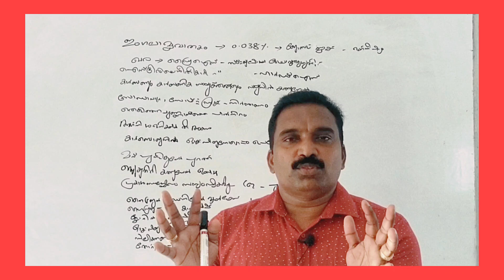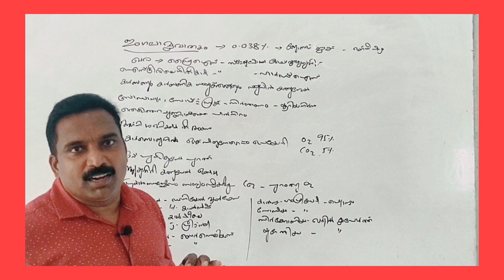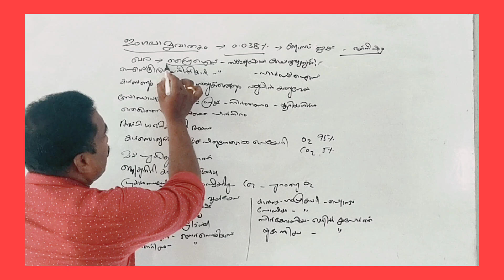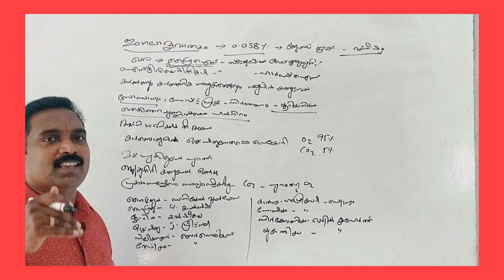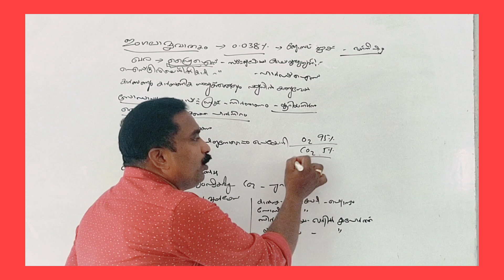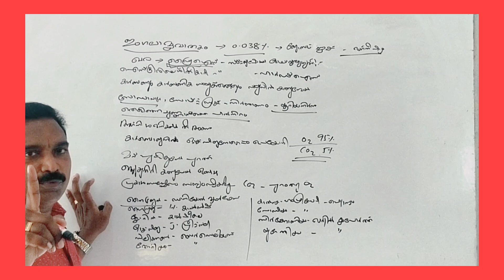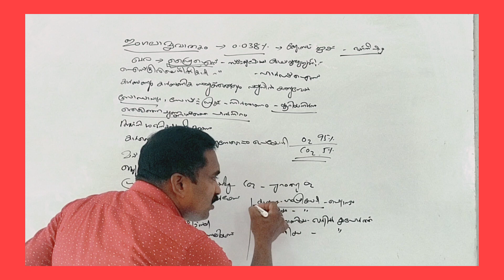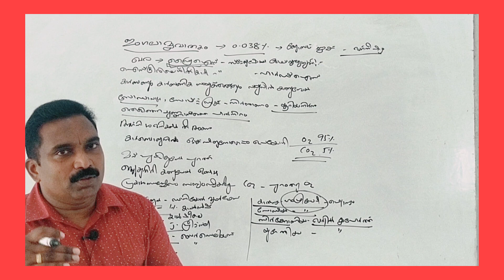താഴെപറയുന്നവയിൽ ആഗോളതാപനത്തിന് കാരണമാകുന്ന മുഖ്യവാതകം ഏത്? (+2 prelims second phase Psc 2022 )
1.

8.താഴെപറയുന്നവയിൽ ആഗോളതാപനത്തിന് കാരണമാകുന്ന മുഖ്യവാതകം ഏത്? (+2 prelims second phase Psc 2022 ) (A)ഓക്സിജൻ (B) കാർബൺ ഡൈ ഓക്സൈഡ്

ഉത്തരം : (B) കാർബൺ ഡൈ ഓക്സൈഡ്

ഇംഗാലാമ്ലവാതകംഎന്നറിയപ്പെടുന്നത് ? കാർബൺ ഡൈ ഓക്സൈഡ്

അന്തരീഷത്തിൽ കാർബൺ ഡൈ ഓക്സൈഡിന്റെ അളവ്‌ എത്ര ?  0.038%

ഖര രൂപത്തിലുള്ള കാർബൺ ഡൈഓക്സൈഡിനെ വിളിക്കുന്ന പേര് ? ഡ്രൈ ഐസ്

കാർബണും കാർബണിക സംയുക്തങ്ങളും വായുവിൽ കത്തുമ്പോൾ ഉണ്ടാകുന്ന ഉൽപ്പന്ന വാതകം ഏത്? കാർബൺ ഡൈ ഓക്സൈഡ്

സോഡാവാട്ടർ, സോഫ്റ്റ് ഡ്രിങ്ക്സ് എന്നിവ നിർമ്മി ക്കാൻ ഉപയോഗിക്കുന്ന കാർബൺ സംയുക്തം? കാർബൺ ഡൈ ഓക്സൈഡ്

യൂറിയ പോലുള്ള രാസവളങ്ങളുടെ നിർമ്മാണ ത്തിന് ഉപയോഗിക്കുന്ന കാർബൺ സംയുക്തം?കാർബൺ ഡൈ ഓക്സൈഡ്

തെളിഞ്ഞ ചുണ്ണാമ്പു വെള്ളത്തെ പാൽ നിറമാക്കുന്ന വാതകം? കാർബൺ ഡൈ ഓക്സൈഡ്

അഗ്നിശമനികളിൽ ഉപയോഗിക്കുന്ന കാർബൺ സംയുക്തം? കാർബൺ ഡൈ ഓക്സൈഡ്

കൃത്രിമ ശ്വാസോച്ഛാസത്തിന് ഉപയോഗിക്കുന്ന കാർബൊജനിൽ ഓക്സിജനോടൊപ്പം ഉപയോ ഗിക്കുന്ന കാർബൺ സംയുക്തം? കാർബൺ ഡൈ ഓക്സൈഡ് (0,= 95% CO, = 5%)

സ്റ്റേജ് ഷോകളിൽ മേഘസമാനമായ ദൃശ്യങ്ങൾ നിർമിക്കാൻ ഉപയോഗിക്കുന്ന കാർബൺ ഡൈ ഓക്സൈഡിന്റെ ഖരരൂപം ? ഡ്രൈ ഐസ്